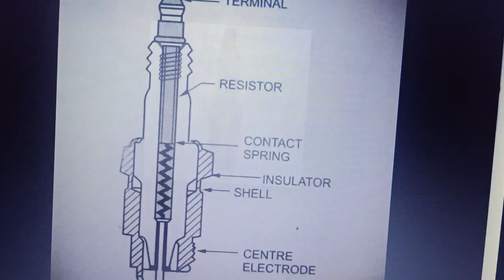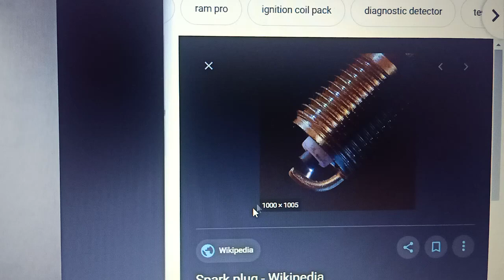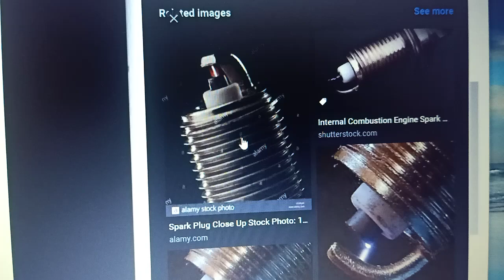Working principle of spark plug....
It is used in petrol engine. in case of diesel engine, fuel injector is used..